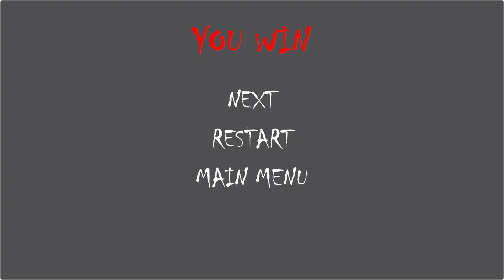Labyrinth pocong horror full gameplay by lazysoft studios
labyrinth pocong

dark Labyrinth

Feel the horror of finding a way out of the dark and haunted Labyrinth, you are tasked with finding a way out and you only have a flashlight for lighting, try to remember the right path or else you will fail.

      In this game you only need to find a way out by remembering the exit paths on the map, but in this game there is only one map and you really have to remember it, if you go the wrong way there will be ghosts chasing and killing you.